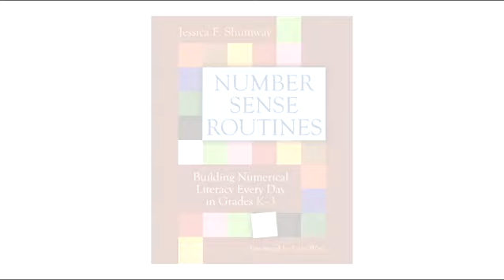Jessica Shumway: Making thinking visible/Building a community of learners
Just as athletes stretch their muscles before every game and musicians play scales to keep their technique in tune, mathematical thinkers and problem solvers can benefit from daily warm-up exercises. Jessica Shumway has developed a series of routines designed to help young students internalize and deepen their facility with numbers. The daily use of these quick five-, ten-, or fifteen-minute experiences at the beginning of math class will help build students' number sense.

Students with strong number sense understand numbers, ways to represent numbers, relationships among numbers, and number systems. They make reasonable estimates, compute fluently, use reasoning strategies (e.g., relate operations, such as addition and subtraction, to each other), and use visual models based on their number sense to solve problems. Students who never develop strong number sense will struggle with nearly all mathematical strands, from measurement and geometry to data and equations.

In Number Sense Routines, Jessica shows that number sense can be taught to all students. Dozens of classroom examples -- including conversations among students engaging in number sense routines -- illustrate how the routines work, how children's number sense develops, and how to implement responsive routines.

Additionally, teachers will gain a deeper understanding of the underlying math -- the big ideas, skills, and strategies children learn as they develop numerical literacy.